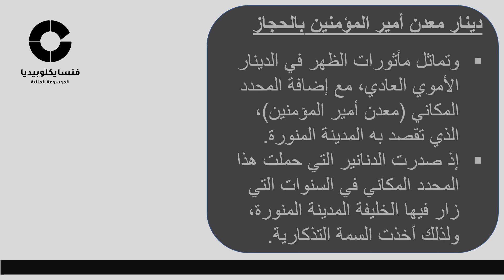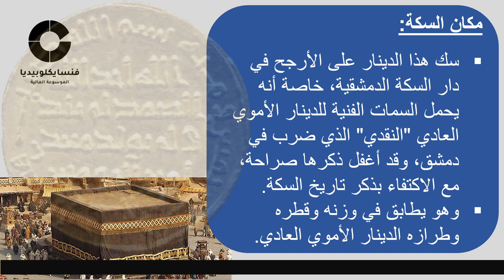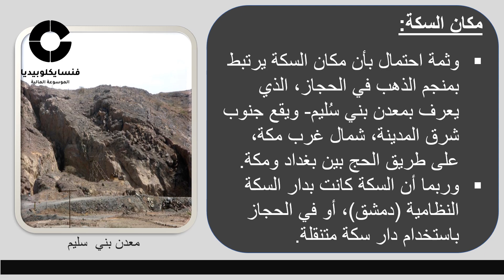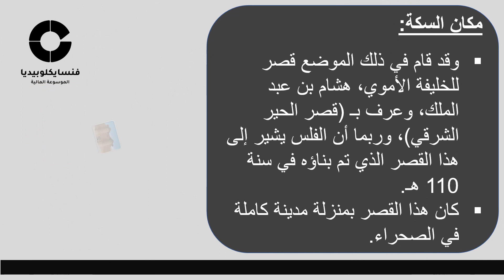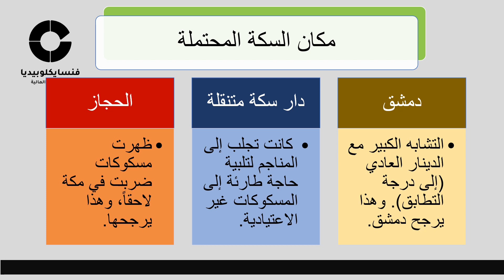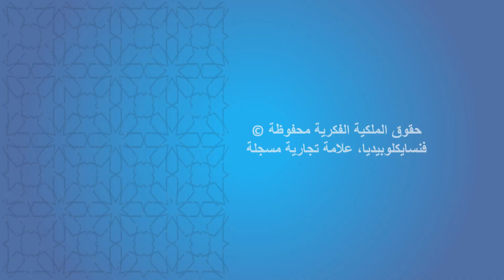الدينار الأموي التذكاري (دينار الصلة): معدن أمير المؤمنين بالحجاز 105 هجرية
الدينار الأموي التذكاري، معدن أمير المؤمنين بالحجاز، 105 هـ (من سلسلة الدنانير الأموية: دنانير الصلة، دنانير معدن أمير المؤمنين). دينار المناسبات... دنانير المناسبات
هذا الفيديو التوثيقي يتناول بالشرح إحدى المسكوكات الإسلامية المميزة وشديدة الندرة، وهو الدينار الأموي التذكاري (دينار الصلة، أو المناسبات التاريخية) الذي ضرب في سنة 105 هجرية، ويحمل اسم مكان السكة "معدن أمير المؤمنين بالحجاز"
Umayyad dinar, AH 105, Ma'adan Amir Al-Mumineen, bil Hejaz
Donative Dinar
Commander of the Faithful, at Hejaz
الموسيقى
 Market Day